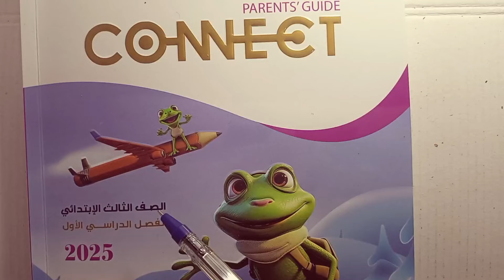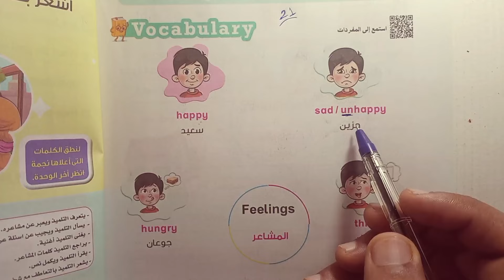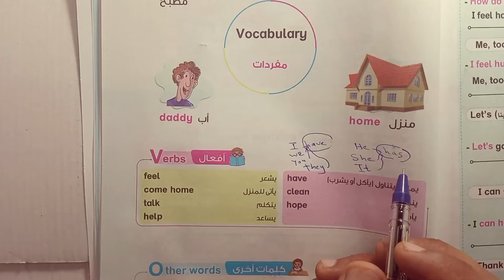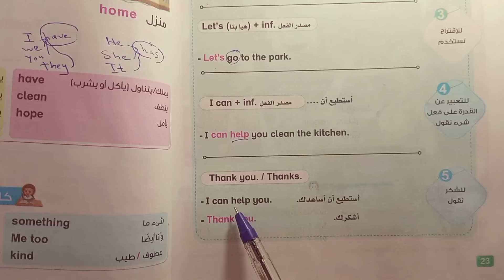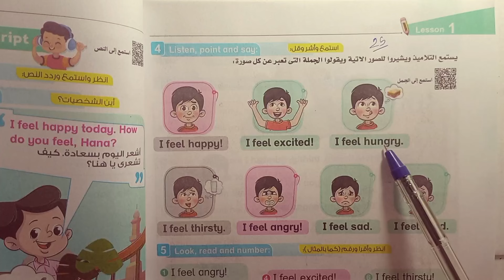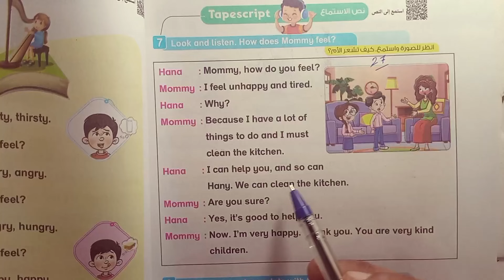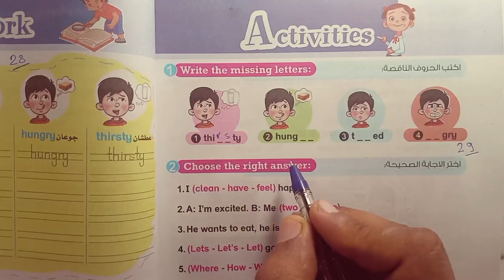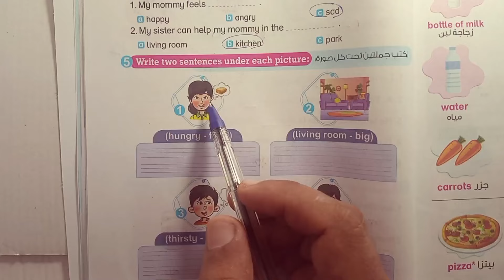ثالثة ابتدائي Connect 3 شرح وحل الوحدة الأولى الدرس الاول Unit 1 Lesson 1 من كتاب بت باى بت ترم أول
الصف الثالث الابتدائى ترم أول 2025
رابط صفحة الفيس
الصف الثالث الابتدائي حل تدريبات منهج اللغة الإنجليزية 2025 الترم الأول
بت باي بت تالتة ابتدائي الترم الاول الوحدة الأولي
قراءة كلمات يونت 1 انجليزي ثالثة ابتدائي
شرح يونت 1 انجليزي ثالثة ابتدائي
شرح وقراءة الدروس والكلمات وحل كتاب بت باي بت ثالثة ابتدائي 2025 (unit 1) الترم الأول
وحدة 1 انجليزي تالتة ابتدائي الدرس الاول  ترم اول ٢٠٢٤
unit 1 I feel happy!اشعر بسعادة ،انجليزي تالتة ابتدائي
حل تدريبات الوحدة الأولي انجليزي الصف الثالث الابتدائي الفصل الدراسي الأول 2025 من كتاب Bit by Bit
حل تدريبات منهج الترم الاول لغة إنجليزية الصف التالت الابتدائي من كتاب بت باي بت
2025 تالتة ابتدائي الترم الاول كتاب  Bit by Bit 2024
ثالثة ابتدائي انجليزي الترم الأول كتاب باي بت حل الوحدة الأولي الوحدة ١
بت باي بت ثالثة ابتدائي شرح وحل الوحدة الأولي درس 1
حل اختبار نهاية الوحدة الأولى انجليزي تالتة ابتدائي
يونت ١ ثالثة ابتدائي حل تدريبات كتاب بت ترم اول 2025
قراءة كلمات وشرح الوحدة الأولي انجليزي تالتة ابتدائي من كتاب بت باي بت 2025
كتاب بيت باي بيت انجليزي ثالثة ابتدائي الوحدة الأولي ترم اول 2025
حل تدريبات شاملة علي الوحدة الأولى انجليزي ثالثة ابتدائي الترم الاول 2025
connect_3 الفصل الدراسي الأول 2025
انجليزي مع مستر تامر مرسي
مستر تامر مرسي انجليزي